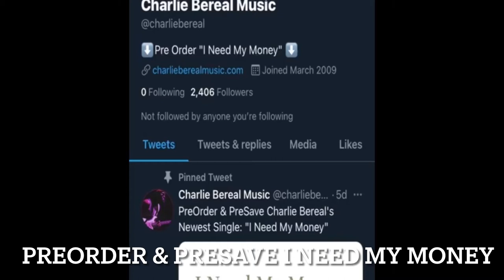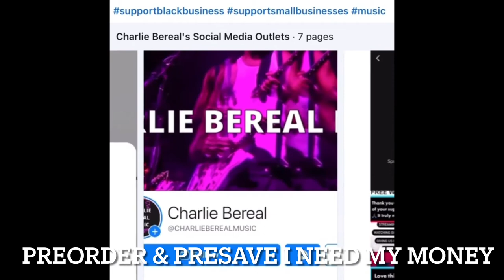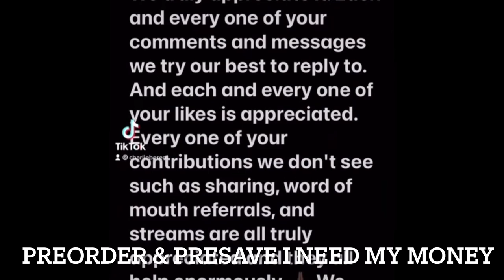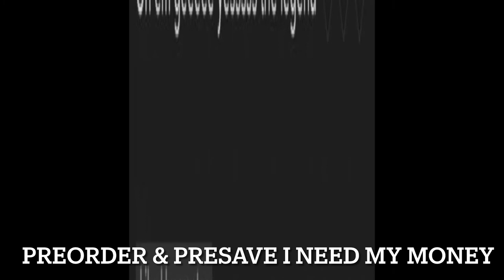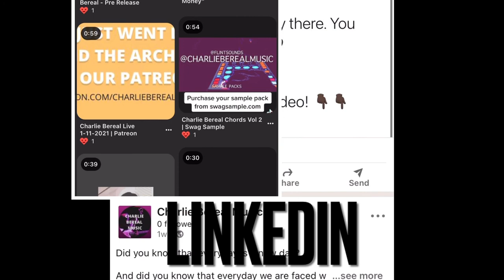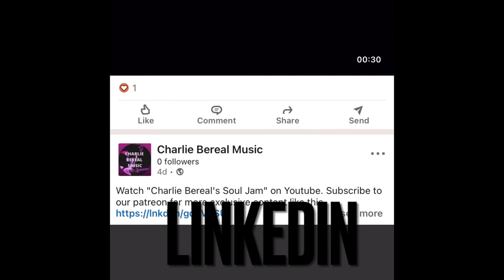Team CharlieBereal Daily Vlog #11